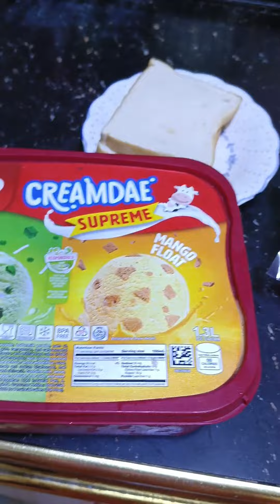ITO ANG DAHILAN KAYA WALA AKONG UPLOAD...|YANIE RO VLOGS